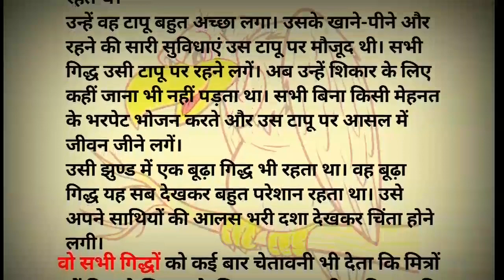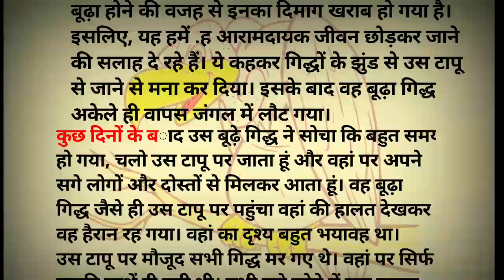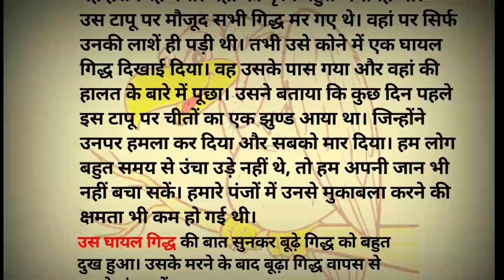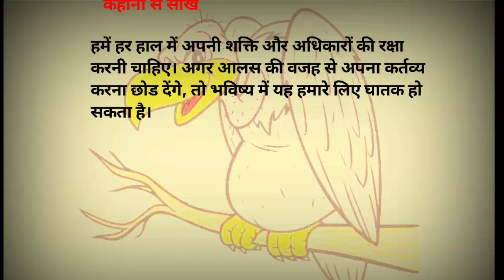एक छोटी सी कहानी में बहुत बड़ी सीख || कहानी जो अनमोल सीख दे || Short Moral Story..